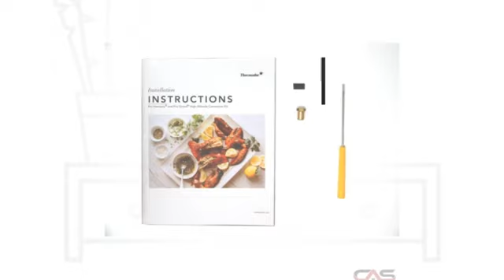Thermador PAALTKITH Product Accessorie